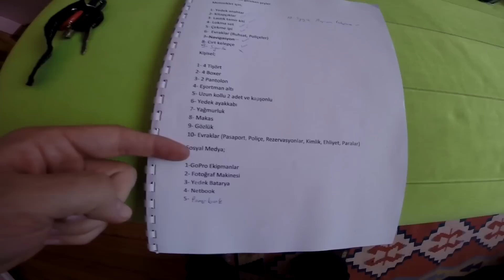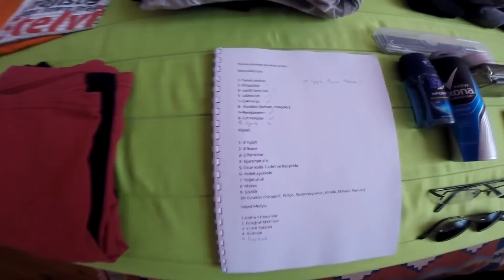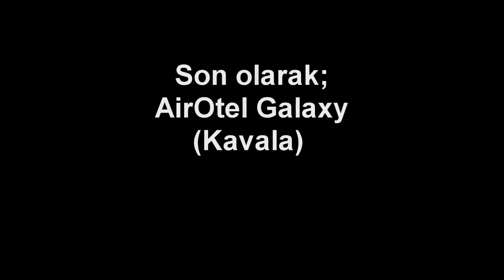Yunanistan 'a yolculuk | Scooter 'la İstanbul - Yunanistan | Part 1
İstanbul dan sonra Keşan ve ipsala. Sınırdan geçtikten sonra Alexandrapoli daha sonra Kavala.